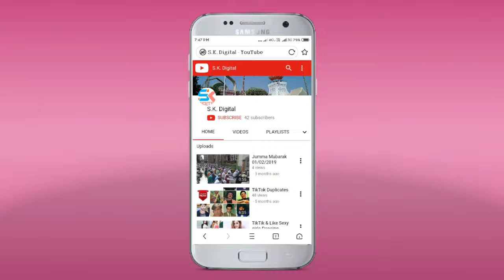Dance steps & tips| learn dance steps at home | s.k. digital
TikTiko collection.
S.D. Digital